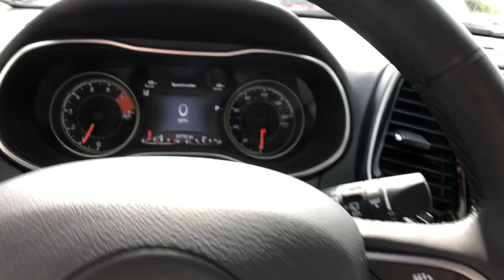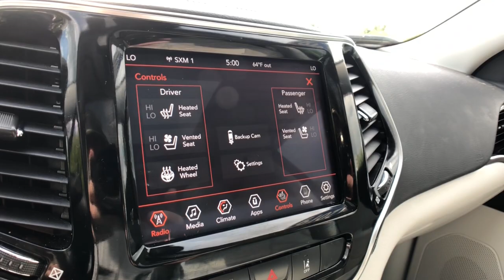2019 Jeep Cherokee Rochester Hills, Troy, Pontiac, Sterling Heights, Auburn Hills, MI 220461P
Granite Crystal Metallic Clearcoat Used 2019 Jeep Cherokee available in Rochester Hills, Michigan at Rochester Hills CDJR. Servicing the Troy, Pontiac, Sterling Heights, Auburn Hills, MI area.

2019 Jeep Cherokee Limited 4WD Granite Crystal Metallic Clearcoat 19/27 City/Highway MPGbrbrRochester Hills Chrysler Jeep Dodge Ram, Rochester Road between Hamlin & Avon. Certification Program Details: Type your description herebrbrCOMPLETE 100% OF YOUR PURCHASE ONLINE AND SCHEDULE PICK UP TODAY.